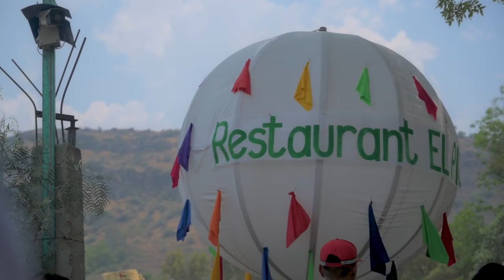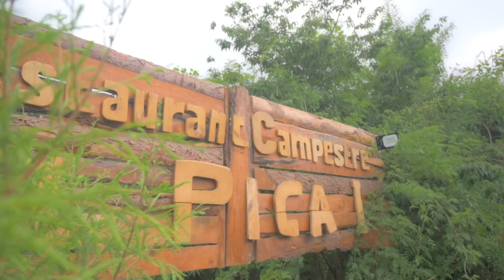55 años de tradición junto con 50 familias que forman parte de este gran proyecto BARBACOA EL PICA 1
Este fin de semana toco ir al 55 aniversario de una de las mejores barbacoas de Texcoco, El pica 1 junto con 50 familias de la comunidad de la Purificación, forman parte de este gran proyecto, que su fundador lo creó para ayudar a su comunidad.